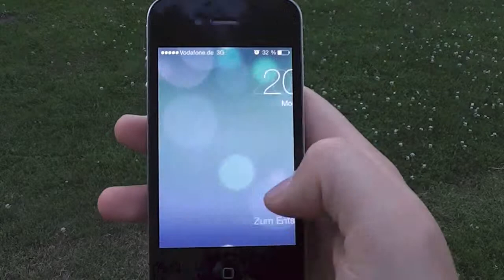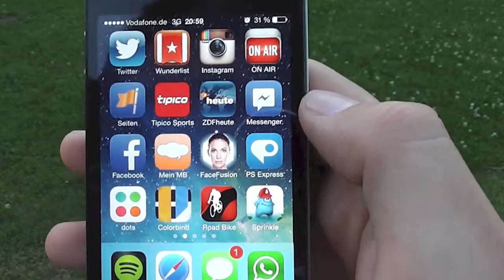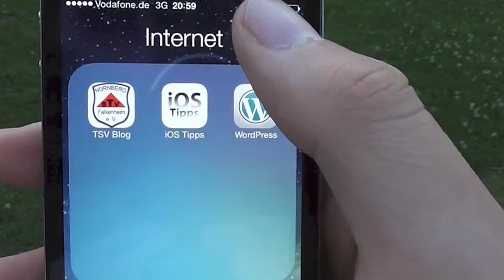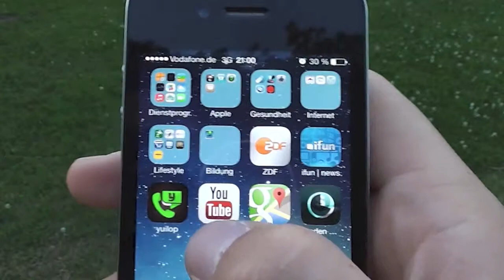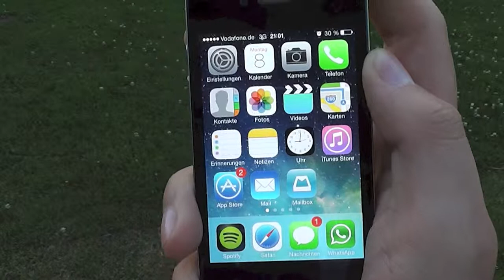What's on my iPhone | iOS Tipps | 100 Abo Spezial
Natürlich sind wir auch auf Facebook & Twitter und haben eine eigene Webseite!

iOS Tipps